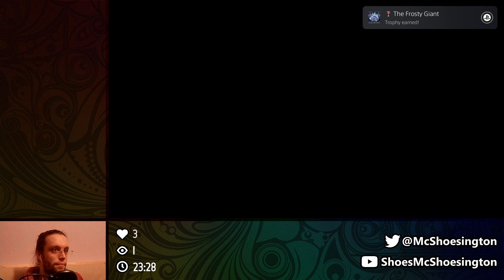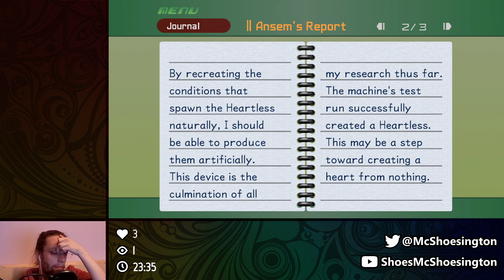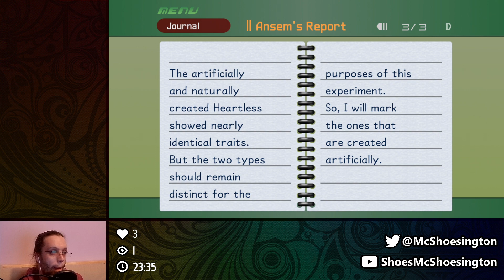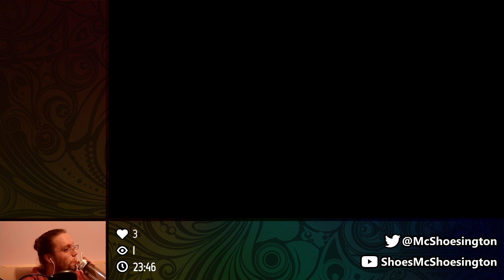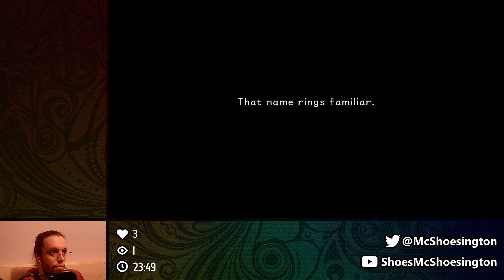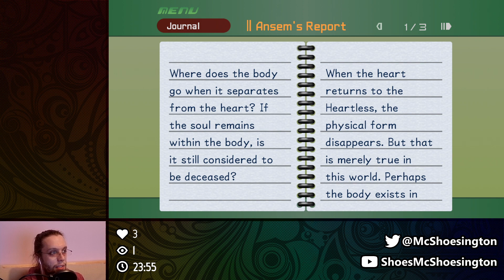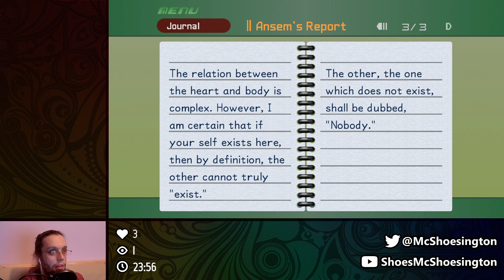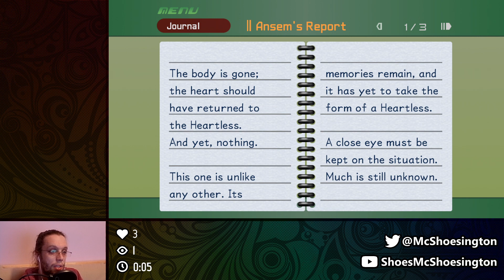Kingdom Hearts Final Mix (Bonus): Optional Bosses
Time to go back and face off against the optional bosses. We take on: Ice Titan, Kurt Zisa, Phantom, Unknown and Sephiroth.